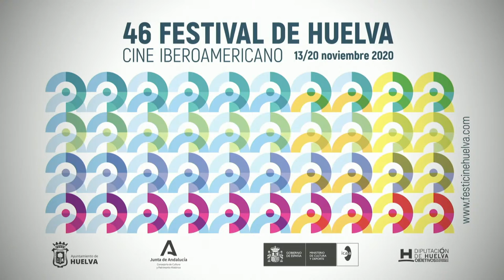Rueda de prensa - Contactado